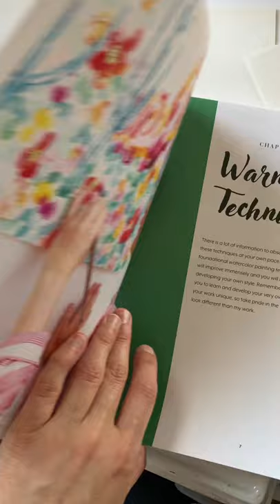Red Watercolor Flower Simple - Pink Puddle Studio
Watch as I create a simple red flower from my new Book

"Watercolor Botanical Garden: A Modern Approach to Painting Bold Flowers, Plants, and Cacti" contains 25+ step by step painting lessons on unique botanicals. All different from the guides in my shop. A wonderful resource for all skill levels.

Relax and dive into the ultimate guide to creating watercolor paintings of your favorite flowers! From bright red roses to deep green cacti, this gorgeous, easy-to-follow book will show how anyone can paint luminous watercolor flowers and botanicals. Noted artist and instructor Rachel Eskandari details how anyone can paint a garden of bold, creative watercolor images. Featuring colorful step-by-step images, this book shows how to master the basics of watercolors and then expand your color palette to create boldly unconventional floral artwork. Watercolor Botanical Garden features everything you need to know, including:
Color theory and mixing for unique shades

*Utilizing the skills of blending, gradients, and shading

*Lesson for creating 25+ different plants and flowers including roses, cacti, peonies, nigella, agave, anemones, queen of the night, leaves, and more

*How to incorporate multiple botanical images for a gorgeous landscape painting